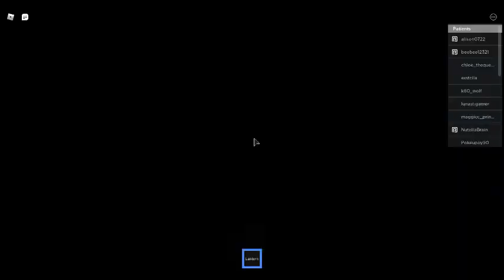EP. 1 - A Deadly Desire. [Freud's Psychomatic Clinic]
In this Episode I travel to go to the Clinic. In the process I realize that my identities change. Will I go mad? Or will I be sane?